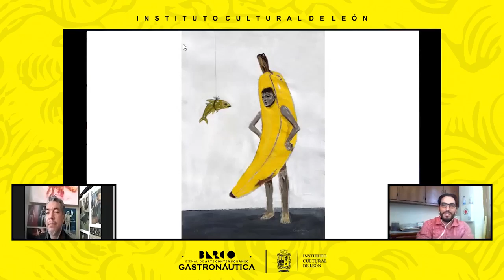Charlas en torno a BARCO: Luis García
En esta charla, te invitamos a conocer el trabajo de Luis García quien expresa: "Creo firmemente en la modificación de elementos conocidos en la historia del arte para generar nuevos significados. El descontextualizar personajes nos da la oportunidad de revalorar situaciones o acontecimientos que se dan por hecho y que no contemplaban la posibilidad de un universo alterno o de cuestionar nuestra propia realidad".
¡Acompáñanos!